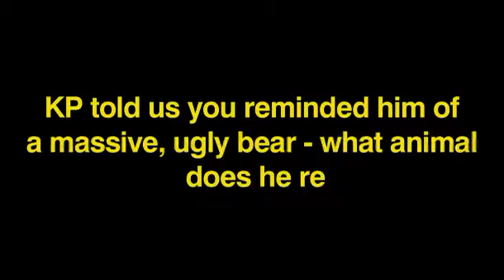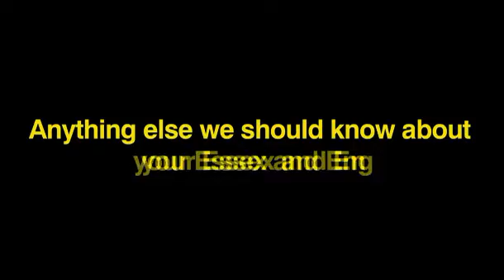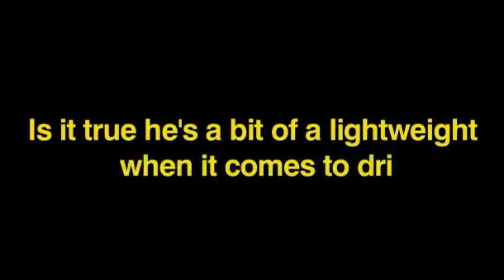Ravi Bopara interview - talkSPORT magazine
talksport's interview with England cricketer Ravi Bopara.